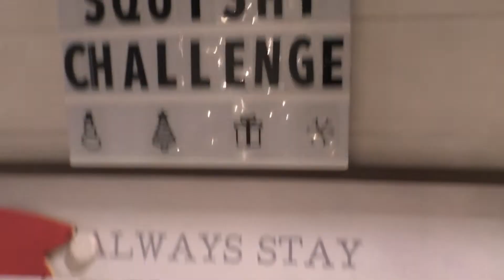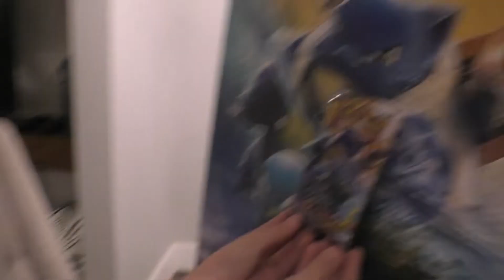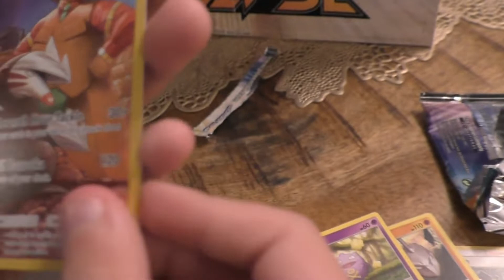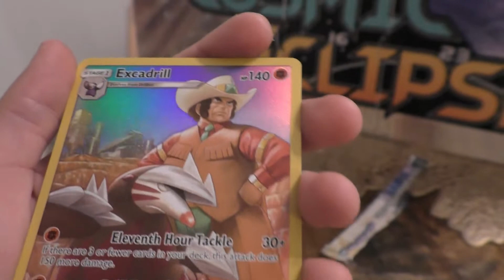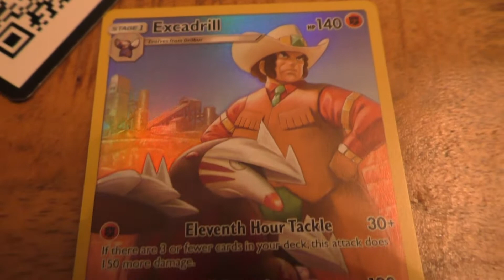The Floor is LAVA! Elf On The Shelf Day 17-18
Today our elf on the shelf elves were hanging from the living room mirror. They wanted to play the floor is lava, which is also one of my favorites. Do you like to play the floor is lava? It was late and past my bedtime so I didn't open my Pokemon booster pack until the next day. Day 18 my elves were all hanging out behind my Christmas Tree with some new Christmas squishes. We will be doing the 3 color Christmas squishy challenge tomorrow.

Bentley LOVES to receive all types of FAN MAIL.  So if you would like to send anything to him and have your item featured in a video with a shoutout then send your mail to: